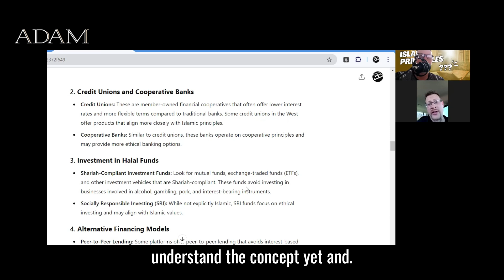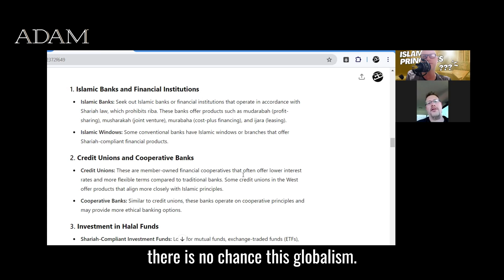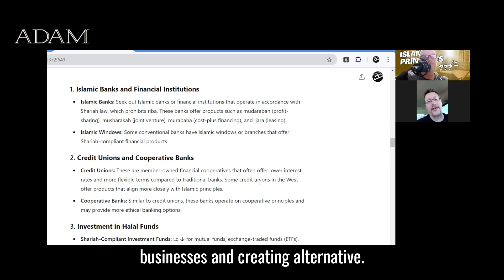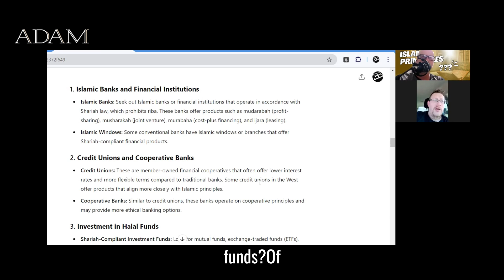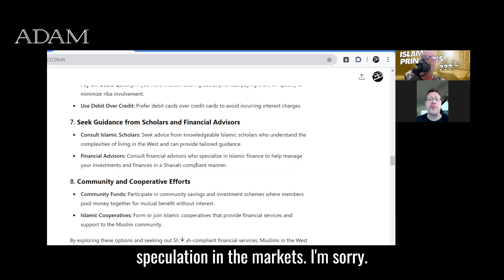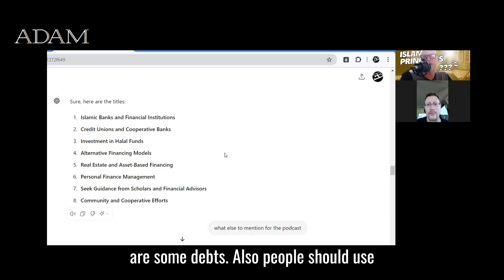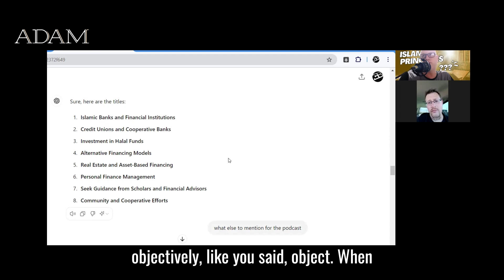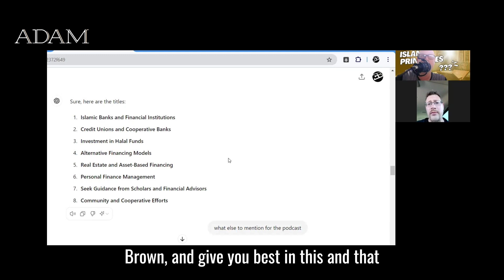No Riba (Interest) | No debt society - Islamic Principles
00:01 Avoiding riba and investing in halal funds
02:52 Avoiding interest and debt enslaves people in the financial system.
07:57 Take personal accountability for actions to prevent oppression
10:15 Transition to financial alternatives is possible with personal financial strength
14:59 Investing in real estate as an ethical way to build wealth
17:23 Avoiding riba leads to successful investment stories
22:02 Implementing Islamic Finance can lead to global change
24:12 Rejecting interest and debt is essential for financial freedom and well-being.
28:40 Consider the risks and consequences for your family and yourself before making financial decisions.

We have a selection of books that cover different aspects of Islam. By buying their books, giving good reviews, reading them,  you will not only benefit yourself by learning more about Islam, but also help us continue our mission of spreading the light of Islam. May Allah reward you for your generosity and support.
Links:
From Jesus to Muhammad: Similarities between Early Christianity and Islam, e book
From Jesus to Muhammad: Similarities between Early Christianity and Islam, paperback
Self-improvement for happiness: Self-discipline and personal development, e-book:
Self-improvement for happiness: Self-discipline and personal development, paperback:
Tips for improving your health: Recommendations from the Prophet Muhammad ﷺ,  e-book:
Tips for improving your health: Recommendations from the Prophet Muhammad ﷺ, paperback:
QUR'AN AND THE UNIVERSE: SPACE JOURNEY FROM CREATION TO THE END OF UNIVERSE Kindle Edition:
QUR'AN AND THE UNIVERSE: SPACE JOURNEY FROM CREATION TO THE END OF UNIVERSE, paperback
Endless Journey: Infinite Reflections for Spiritual Enlightenment, Islamic Poetry, Kindle Edition
Adam a.s.: The story of the prophets, Kindle Edition, Children book:

CHALLENGE
MISCONCEPTIONS
Challenging misconceptions about Islam and standing up for what we believe is right